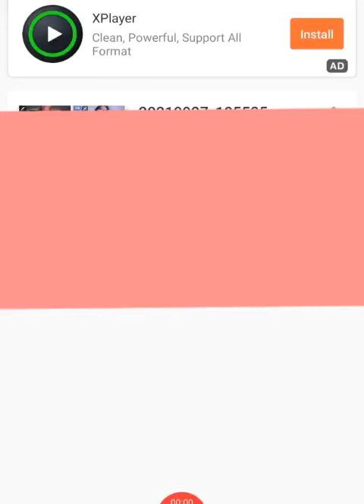फोनपे के कर्मचारियों को घूस देकर आपका फोनपे का नम्बर पाके आपको कैशबैक देने के नाम पर आपका पैसा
अपने खाते में एक लिंक के जरीये ले लेगा।। केबीसी , फोनपे , पर इनाम और कैशबैक के नाम से आने वाले फोन काल को कैंसल कर दे तथा उस नम्बर की सूचना पुलिस को दें ।।